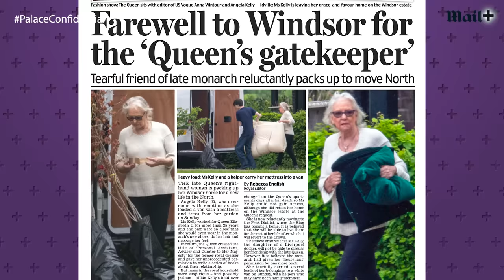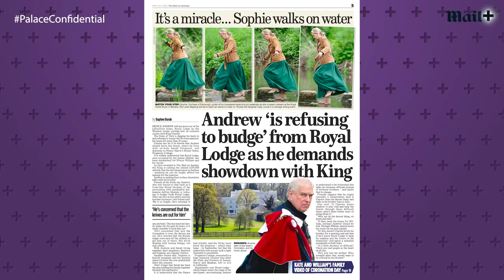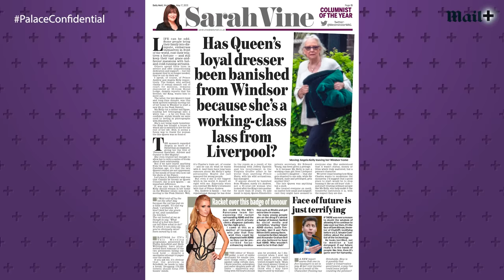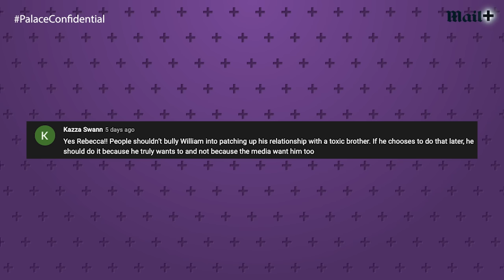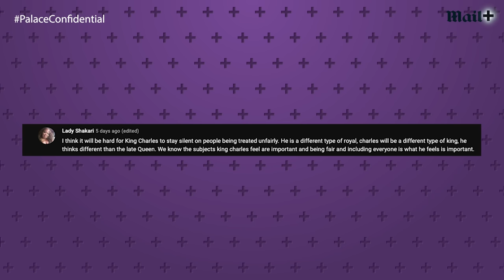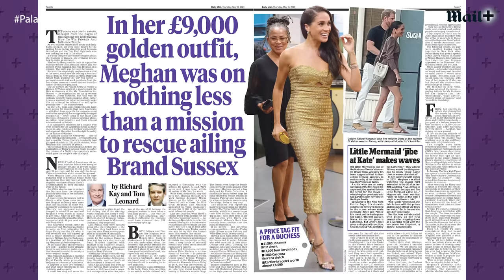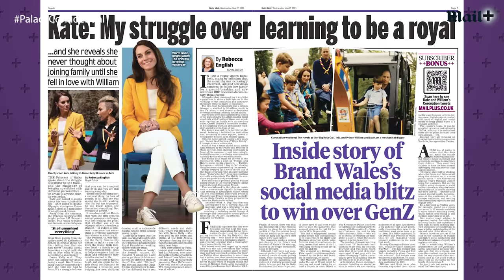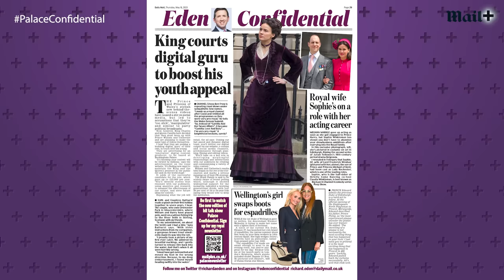'Slightly sick!' Royal expert reacts to Meghan Markle 'service' awards speech | Palace Confidential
'Slightly sick!' Royal expert reacts to Meghan Markle 'service' awards speech | Palace Confidential. Royal expert Richard Eden says that Meghan Markle's latest speech at an awards ceremony about 'service' left him feeling 'slightly sick'. 'It just made me feel slightly sick frankly,' said Richard before adding that Prince Harry and Meghan Markle's idea of service seems to be about service for themselves.'

Elsewhere, despite the extraordinary suggestion that the King could cut off his brother’s utilities in the row over Royal Lodge in Windsor, Andrew should stick to his guns and stay put. That’s the view of Daily Mail Diary Editor Richard Eden, who says that the Duke should resist Charles’ plans to throw him out and move in the Prince and Princess of Wales.

0:00 Reaction to Prince Harry Meghan Markle car chase story; are William and Kate getting their social media strategy wrong; will King Charles turn Prince Andrew’s lights out?
0:58 The latest news from Buckingham Palace
2:54 ‘Real standoff!’ Prince Andrew is demanding a Royal showdown with King Charles over his home
4:42 Is it right that a non-working Royal gets to live in a fabulous 30-room house?
6:10 What’s the ‘big weapon’ King Charles may use to force Prince Andrew out?
7:20 Your comments on whether Prince William should be the one to repair rift with Prince Harry
8:33 Royal expert reaction to the ‘near catastrophic’ Harry and Meghan car chase story
10:20 ‘Made me feel slightly sick!’ Richard reacts to Meghan’s speech about ‘service’
14:50 ‘Like The Crown!’ What do you think about Will and Kate’s ‘slick’ new social media approach?
18:11 King Charles looking for his own social media guru!
19:15 Could we see Royals on TikTok?
20:30 It’s montage time!